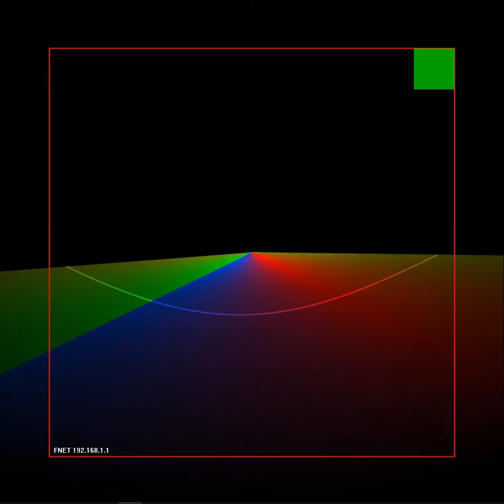Corporate laser show Mitsubishi Electric (animation of 5 minutes laser show)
Animation of corporate laser show for company Mitsubishi Electric.
OverWerk - DayBreak